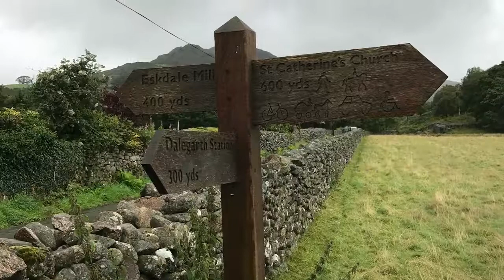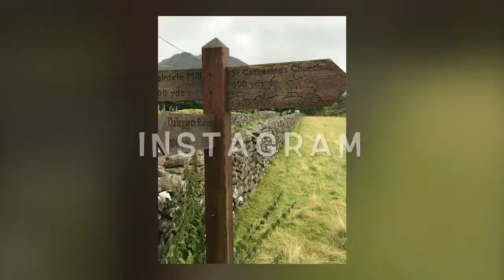Eskdale: Church And River Esk Trail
Lovely stroll along the river Esk, river hopping and exploring